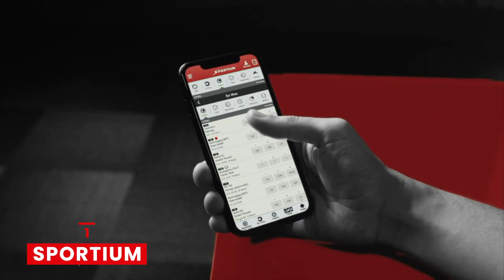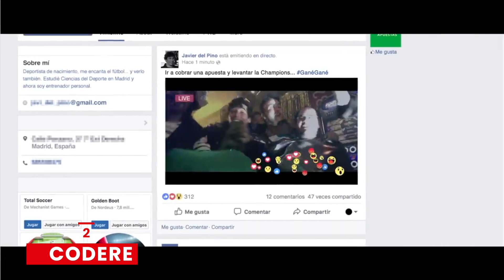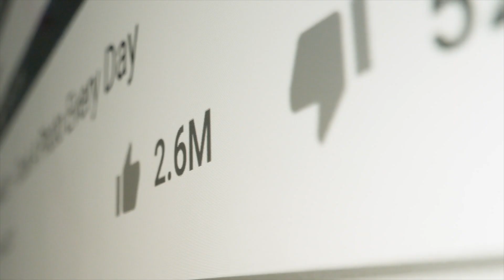🥇 3 Mejores Páginas de APUESTAS DEPORTIVAS en ESPAÑA (2025)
¿Cuáles son las mejores webs españolas de apuestas deportivas? Descúbrelas en este ranking.

NOTA LEGAL